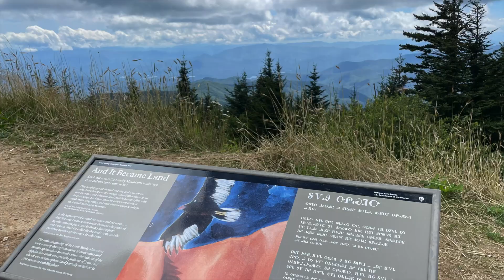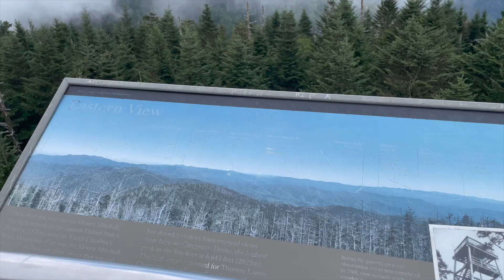大霧山第四天～看見黑熊了！ Great Smoky Mountains Day 4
第四天天氣不是太好，早上趁著晴朗登上 Clingmans Dome 也就是至高點瞭望台之處，這裡海拔有2024公尺之高，很容易抵達卻又可以明顯感覺涼意。之後到了住的地方附近街道逛逛，路人都會比誰看到的黑熊多，在那裡看到的. 下午終於在離 resort 不遠的 trail 開車時看到黑熊的蹤影了，也有捕捉到畫面喔。